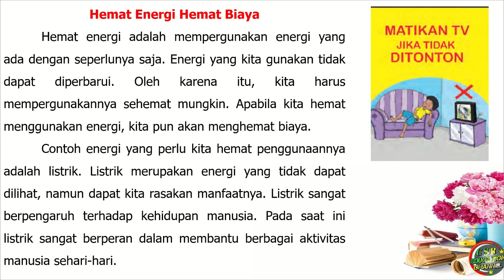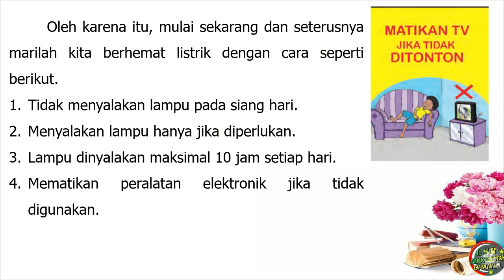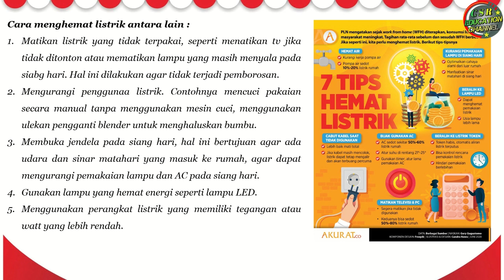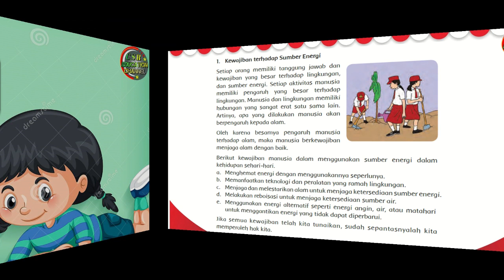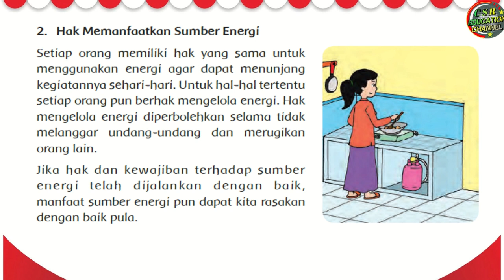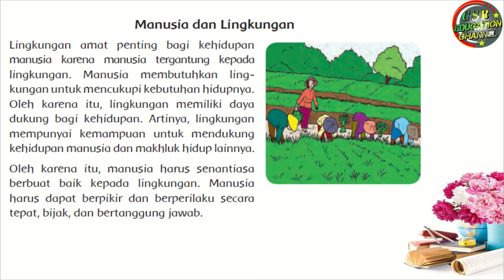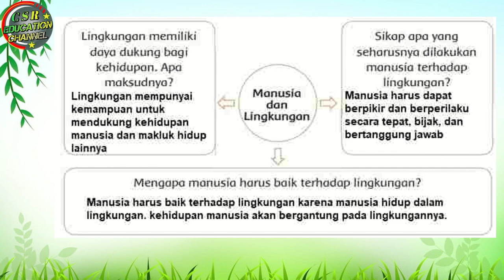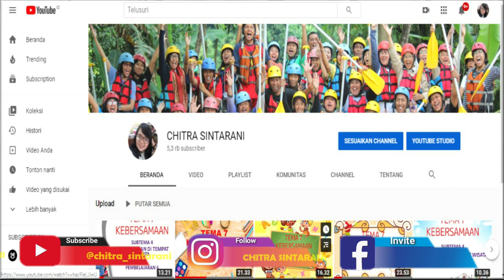Kelas 4 Tematik : Tema 9 Subtema 1 Pembelajaran 4 (KAYANYA NEGERIKU)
Tema 9 KAYANYA NEGERIKU
Subtema 1 KEKAYAAN SUMBER ENERGI DI INDONESIA
Pembelajaran 4

 @CHITRA SINTARANI ​